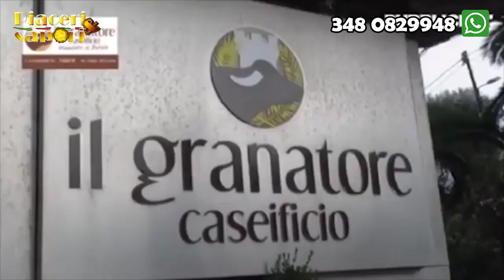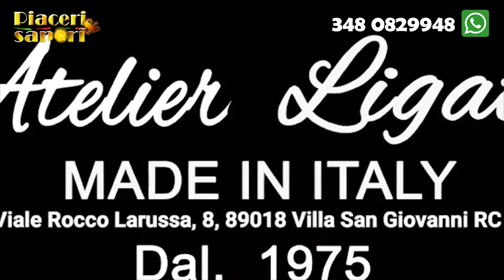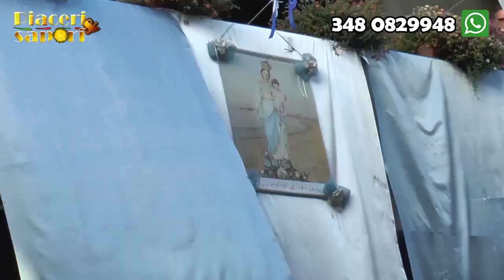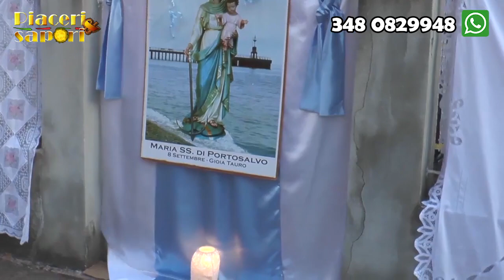"PIACERI & SAPORI" FESTA MADONNA DI PORTO SALVO MARINA DI GIOIA TAURO 2022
"PIACERI & SAPORI" FESTA  MADONNA DI PORTO SALVO MARINA DI GIOIA TAURO 2022 conduce DOMINGA PIZZI regia Graziano Tomarchio
si ringrazia : Bar Pasticceria Gelateria Garden Bar di Salvatore Ravese
SICURPIANA SRL
ristorante la Ciambra